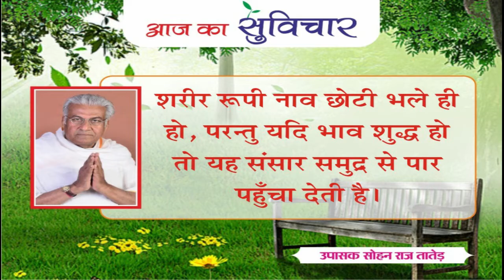आज का सुविचार (Aaj Ka Suvichar) | 23-02-2022